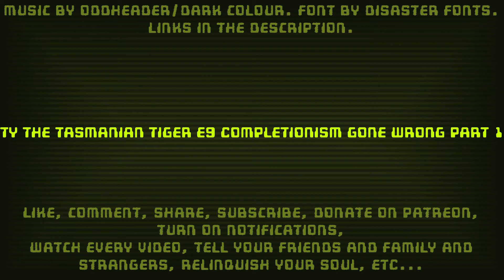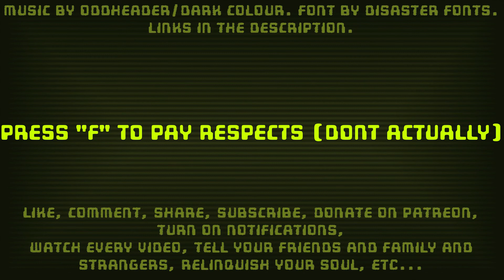Ty the tasmanian tiger E9 Completionism gone wrong part 1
This is your brain on completionism. Any questions?

watch every video, tell your friends and family and strangers, relinquish your soul, ETC...